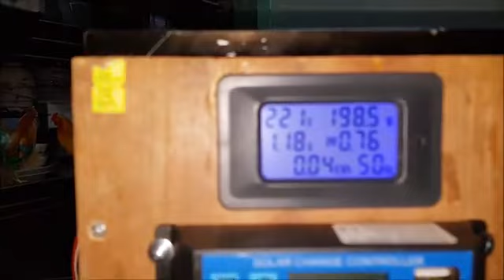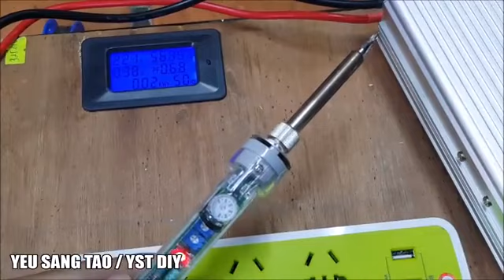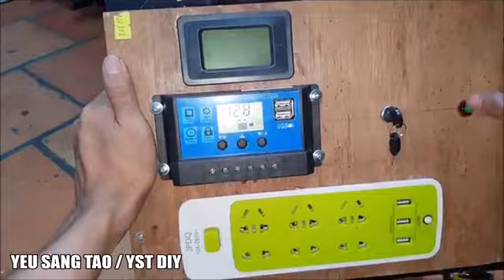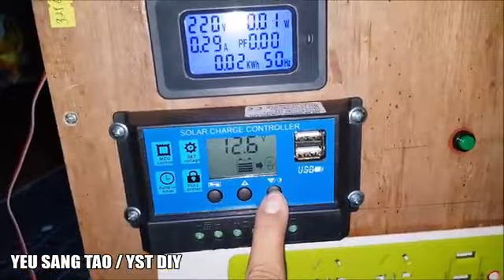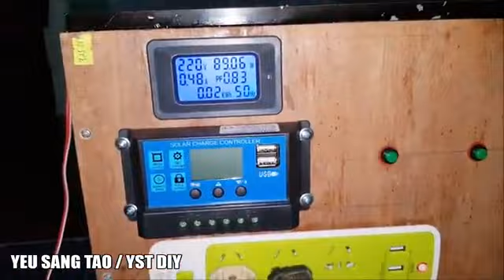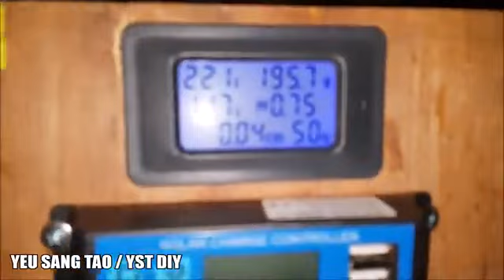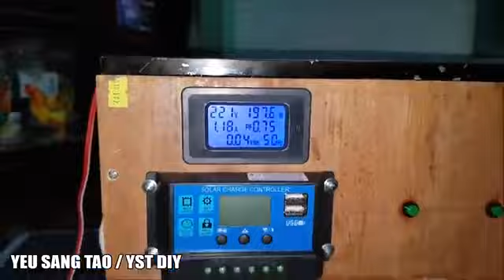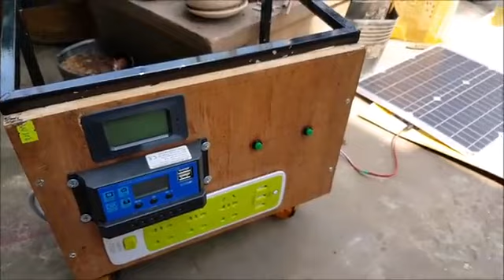Solor Power Generator home made